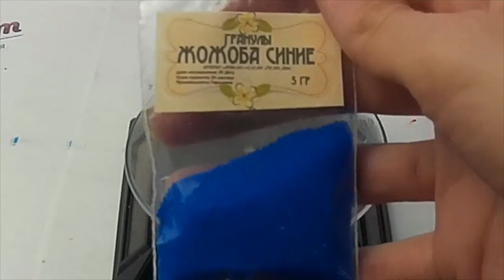Гранулы Жожоба в косметике// Скрабы для тела// Видео обзор гранулы жожоба синие от Мыло опт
Видео обзор гранул Жожоба синих для создания косметических средств , скрабов от магазина Мыло-опт

Купить гранулу Жожоба синюю оптом и в розницу можно тут